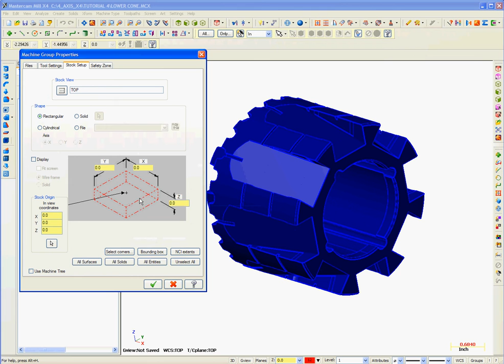New Group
How to create a new machine group